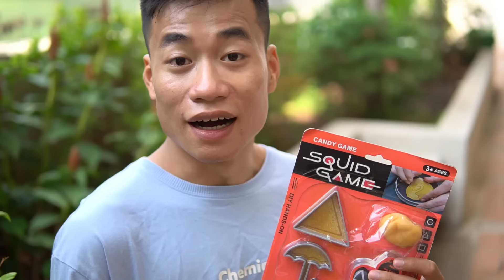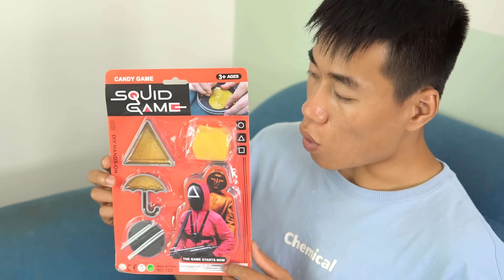Bộ Sưu Tập Đồ Chơi SQUID GAME Của Con Nhà Giàu Và Con Nhà Nghèo Có Gì Khác?